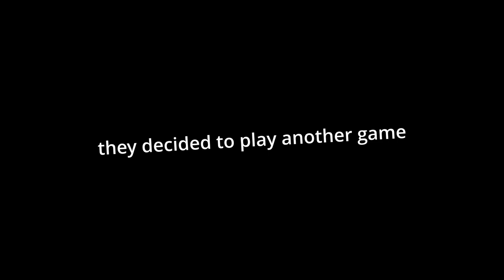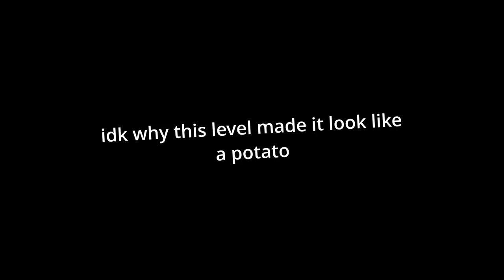we had a very strange time on a SCP server..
surprise! extra upload :3 enjoy

• As always we hope you enjoyed the video as we had and will continue to be as honest as possible what / when we play. No filters, no script, just two followers of Christ having fun playing some games. We will ALWAYS think as viewers, not creators, meaning we will not change / be corrupted IF we get more viewers. Come join us on our journey, and stick around so we can get to know you. We would appreciate it if you liked and comment as we spent a lot of time on these videos. Thanks gamers

• We post every Tuesday / Friday

• Join our Twitch for the full experience!